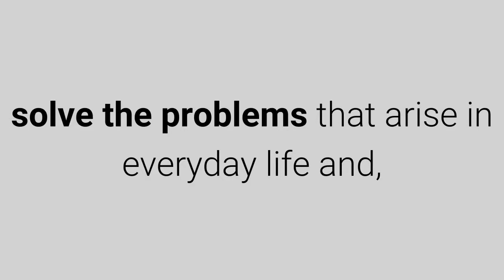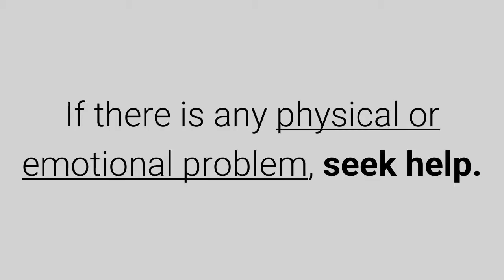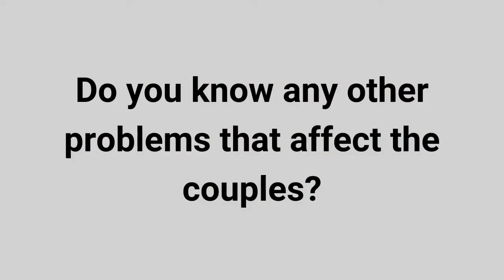7 Most Common Problems In The Couple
The solution to the problems of couples lies in good communication, support, and mutual understanding.

Every relationship presents some difficulties that can shake a relation; What is important is that both be committed to each other to resolve the conflicts and thus get away with this situation.

Lack of communication, misuse of social networks, non-shared intimacy, economic differences, intrusions of family and friends, difficulties in intimacy are some of the reasons why conflicts can arise in couples.

Maintaining the relationship and growing positively requires that the couple can solve the problems that arise in everyday life and, although it is sometimes very difficult, there are several rules that help to resolve the conflicts that arise.

1. Lack of time.

The lack of time is another of the most recurrent conflicts, provoked today by the long working days.

"What is advisable, in this case, is to invest efficiently the time spent at work and try to cut the schedules; If this is not possible, you should take advantage of the free time to go out as a couple and share quality time.

2. Incompatibility or different interest.

Do not idealize the relationship. It must be understood that the couple is a life companion. This allows us to understand the individuality of the human being. When this is achieved there appears mutual support and respect.

3. Fullness.

Sexual life is not everything in the couple, but it is basic. Communication is the basis for understanding the other's need and achieving fulfillment. If there is any physical or emotional problem, seek help.

4. Intrusion.

The couple's conflicts must be resolved by the couple. Do not let others intrude into the relationship. There should be a bond of respect in the families of each spouse and set rules of respect.

5. The influence of friends.

For friends not to cause conflict in the couple, it is important to respect the individuality of the other, as well as accept affective bonds without reproach or jealousy.

6. Finance.

The first cause of the problems in the home is related to the budget. This is usually because money is not enough. It can also happen because one of the two earns more.

7. Internet use.

At present, 40% of the breakups are due to the use of social networks. The excessive use of technology harms the coexistence in the couple. In addition, it can lead to virtual infidelity.

Do you know any other problems that affect the couples?